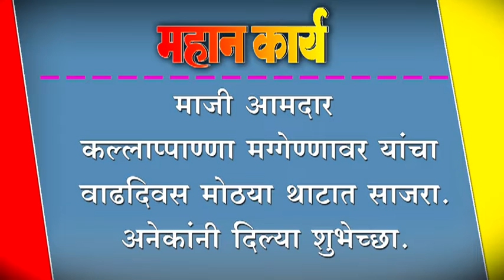माजी आमदार कल्लाप्पाण्णा मग्गेण्णावर यांचा वाढदिवस मोठया थाटात साजरा.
माजी आमदार कल्लाप्पाण्णा मग्गेण्णावर यांचा वाढदिवस मोठया थाटात साजरा. अनेकांनी दिल्या शुभेच्छा.